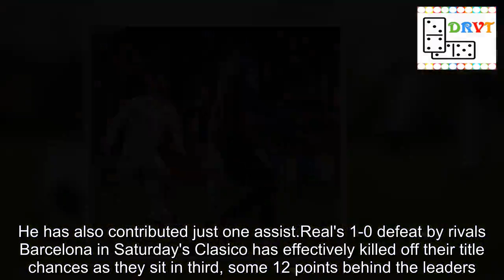Liverpool and Man United 'battling to sign Isco from Real Madrid'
Liverpool and Manchester United are both considering a summer swoop for Real Madrid attacking midfielder Isco.The 26-year-old Spaniard's future at the Bernabeu is in doubt following an inconsistent season that has seen him score just one league goal.Isco has been named in Real's starting line-up just five times in La Liga matches and has spent much of the campaign sitting on the bench.  According to Italian newspaper Tuttosport, the Premier League rivals are both interested in signing the player, whose Real contract doesn't expire until the summer of 2022.Italian giants Juventus are another club linked with Isco, who has failed to gain the trust of Real manager Santiago Solari this season.In all, he has scored four goals in 26 matches this season, with one in the Champions League and two in the Copa del Rey alongside his sole La Liga strike. He has also contributed just one assist.Real's 1-0 defeat by rivals Barcelona in Saturday's Clasico has effectively killed off their title chances as they sit in third, some 12 points behind the leaders.